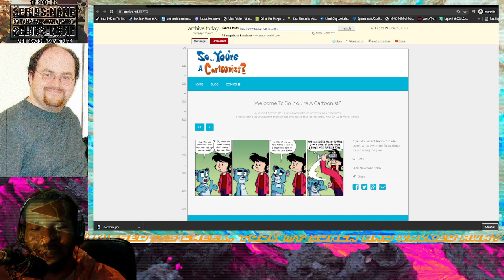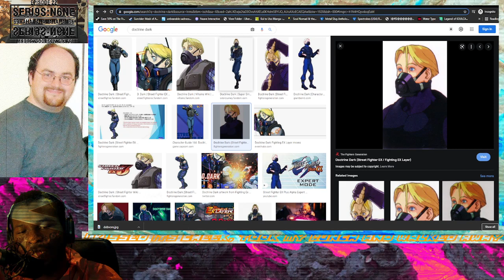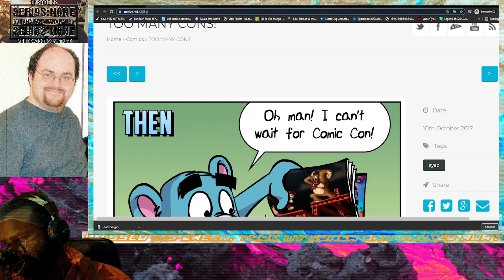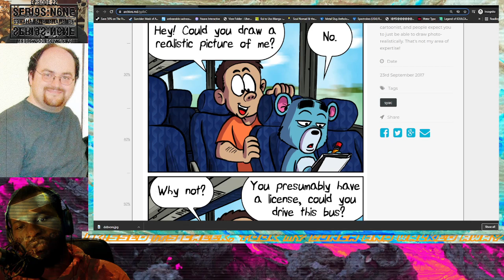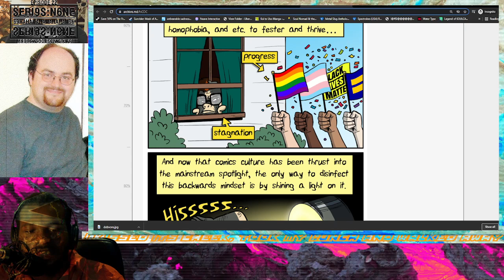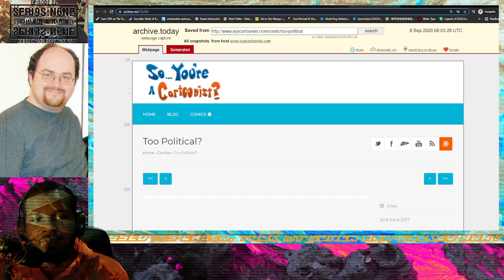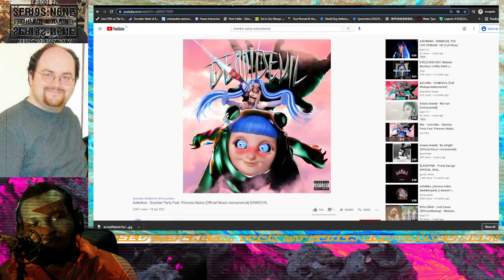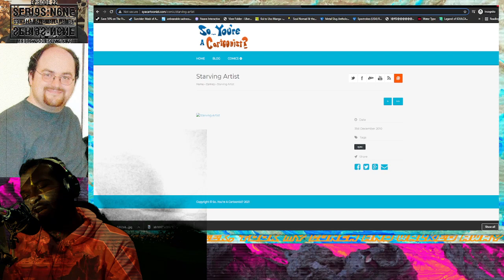S:N69HAHAHAHAH69S:N - Episode 22 - Dobson's work, but not his "drama"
SKIP THIS ONE ITS BORING, HOMIE